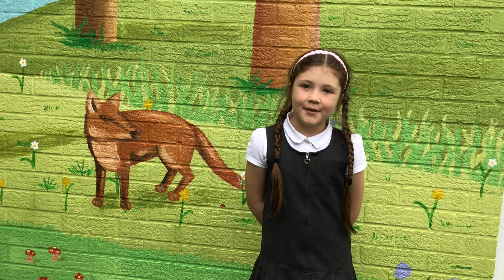MONKTON INFANTS | School Leavers 2020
A video for all of our school leavers from 2020. We will miss you so much and it has been an absolute pleasure having you! Wishing you all so much happiness in the future. Love, all the teachers and staff at Monkton Infants. Xx